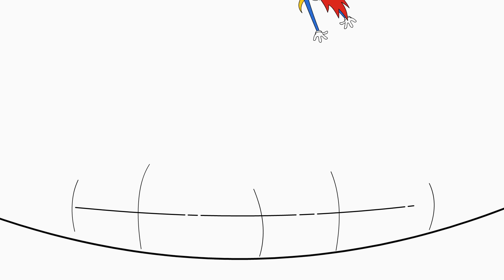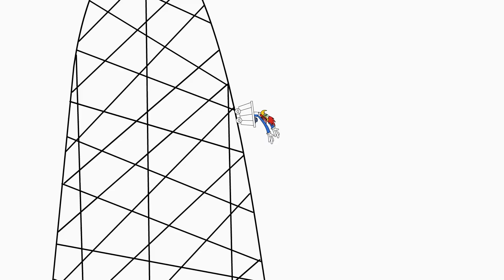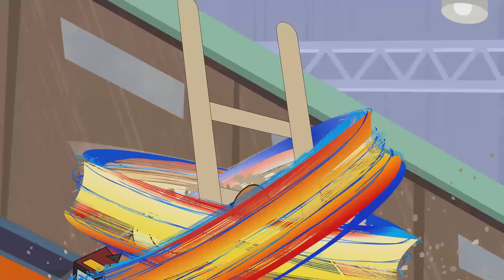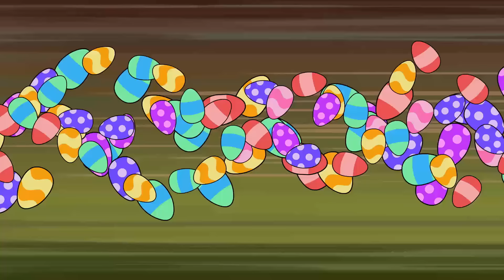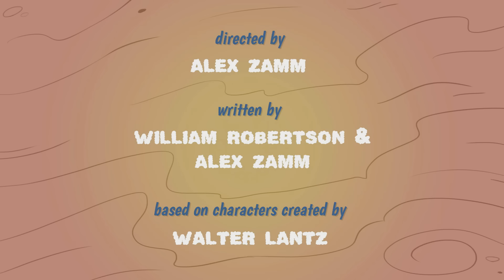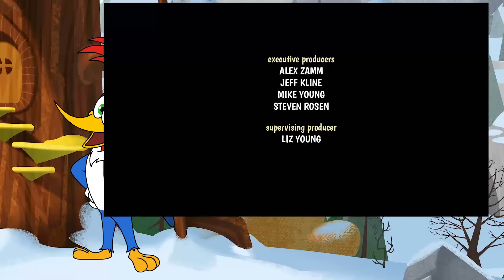Shoddy Scout Leader Woody! | Woody Woodpecker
Gung ho Woody tries to help Splinter and Knothead earn their scout badges with disastrous results.